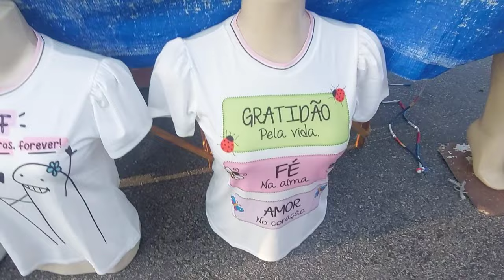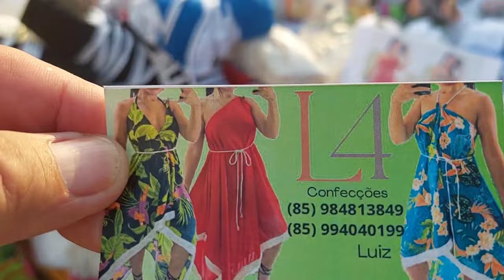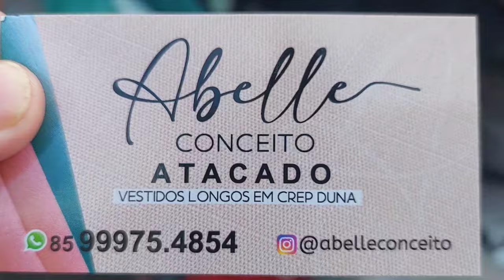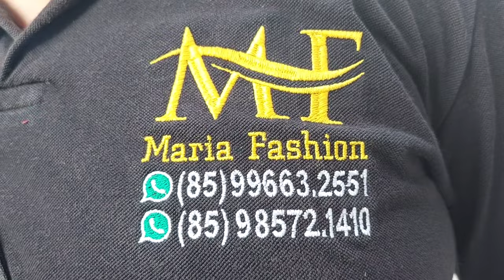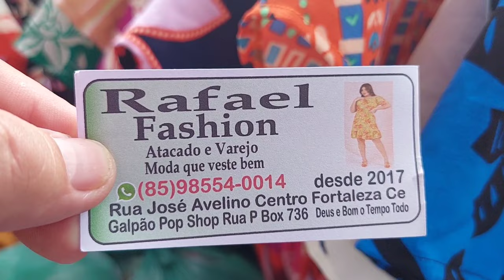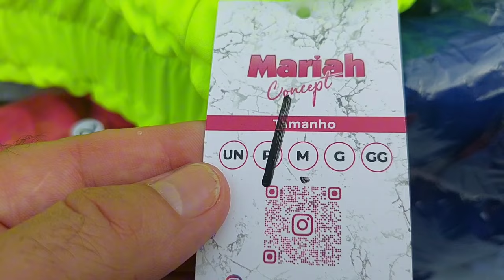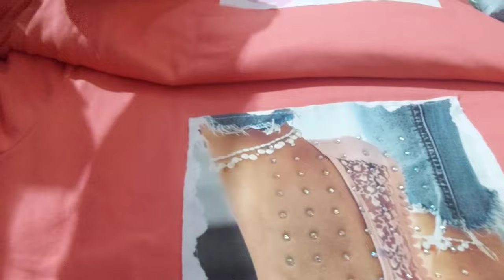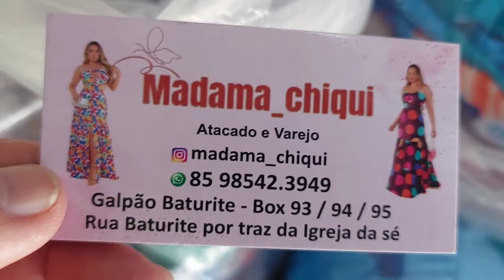Feira da Madrugada, Vídeo 521, Fortaleza-CE.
*CPB MAIS* Lições da Bíblia.

*KN MODA FASHION* Vestidos no Duna.
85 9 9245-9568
Fortaleza-CE.

*DONNA LAURA* Macacão no Dunas.
Fortaleza-CE.
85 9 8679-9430 / 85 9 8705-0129

*LINDA CLASS* Moda Evangélica.
Fortaleza-CE.
Link para Pedidos

*Harev Modas* - Fabricantes de Calças P ao GG, Galpão do Povão - Fortaleza - CE.

*M. Linda* - Galpão Baturité, Box 06, 07, 08 - Fortaleza-CE.

*Juliana Moda Fashion* - Fabricante de vestidos e shorts - Travessa Viçosa, Galeria Pebinha 4, em frente ao Galpão Buraco da Gia - Fortaleza-CE.

*Maroco* - Moda Masculina

*BELLA CHIC* Shorts Feminino.
Fortaleza-CE.

*RAFAEL FASHION* Moda Feminina.

*FV CONCEITO MASCULINO* Jeans - Fernando.

*DM Sofisticada Plus* Dadá

*Lucys Fashion - Calção Masculino*

Fazemos ASSESSORIA, 10%, entre em contato pelo número 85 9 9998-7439

Brás.

Mauro da Justa Freitas i

atenciosamente,